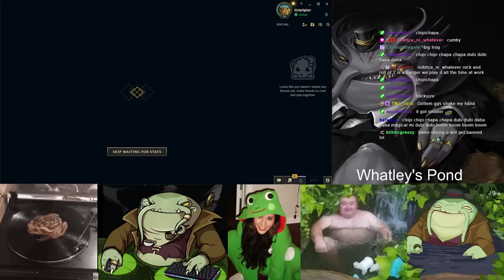TAHM KENCH ULTIMATE BUILD SEASON 14 - No Arm Whatley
Full tank Tahm Kench Top Grasp of the Undying Heartsteel Riftmaker rush tahm kench in league of legends from No Arm Whatley - Season 14
credit to: @fakeversion6985 for outro